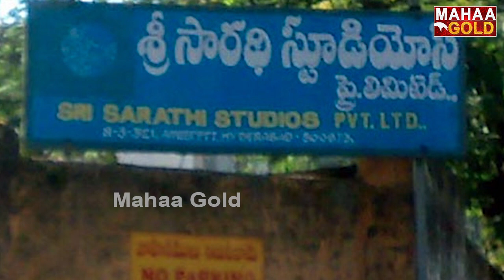Special Story on Tammareddy Krishna Murthy | Tollywood Producer | Mahaa Max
Watch :
Mahaa Gold is YouTube Channel and All Tollywood & Bollywood events and news like audio releases, press meets, success parties, exclusive interviews and live hangouts with your favourite stars. Everything about Telugu, Tamil, Kannada, Malayalam & Hindi movies like posters, motion posters, first looks, teasers, trailers,promos, songs, jukeboxes, lyric videos, spoofs and scenes. Special attractions like Meet the star, Celebrity Interviews and many more.